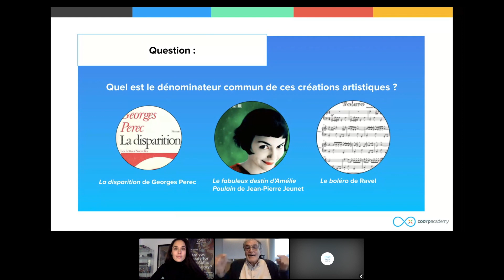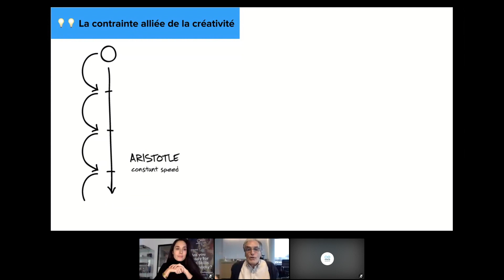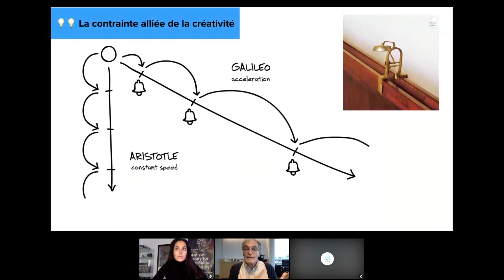La contrainte est une amie de la créativité : extrait d'un webinar Learn Everywhere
Connaissez-vous le point commun entre le Boléro de Maurice Ravel, le Fabuleux Destin d’Amélie Poulain de Jean-Pierre Jeunet et La Disparition de Georges Perec ? Ces trois œuvres sont trois enfants de la contrainte. La Disparition se prive de la lettre "e", le Fabuleux Destin d’Amélie Poulain a été réalisé avec un tout petit budget et le Boléro a été composé quasiment entièrement en Do majeur.

Dans la période actuelle, contraignante par bien des points, découvrez cet extrait vidéo inspirant de notre webinar sur la créativité avec Luc de Brabandere, Fellow au BCG, fondateur de Cartoonbase et auteur de plusieurs cours sur la plateforme Coorpacademy, sur l’amitié, la complicité et l’alliance entre contrainte et créativité.